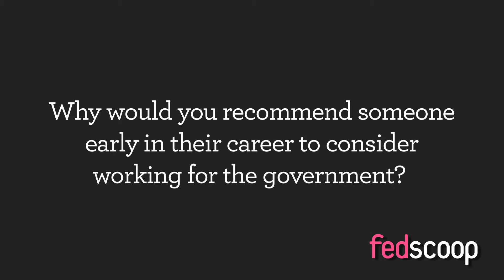David Wennergren (Part 6)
David Wennergren, Assistant Deputy Chief Management Officer, Dept. of Defense, answers "Why would you recommend someone early in their career to consider working for the government?" as part of FedMentors, a movement to educate and inspire the next generation of federal government leaders.